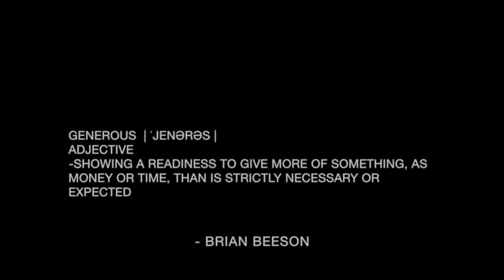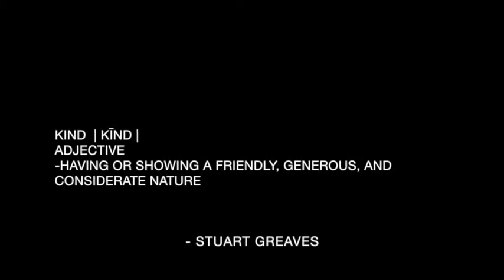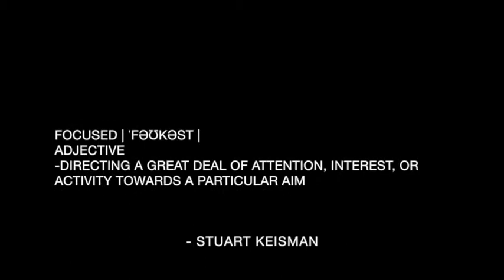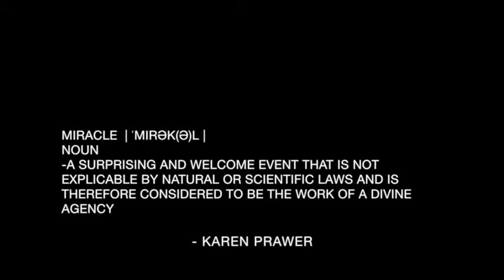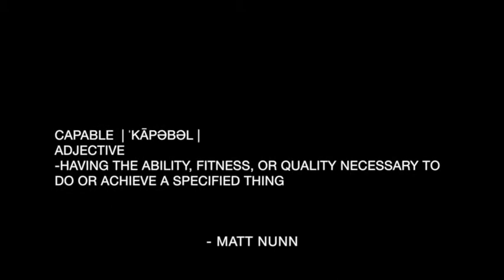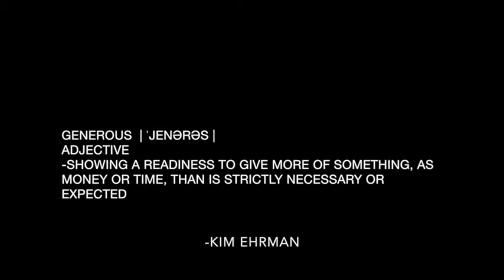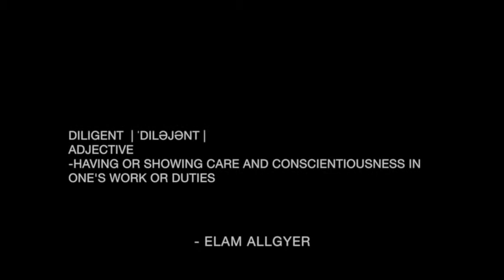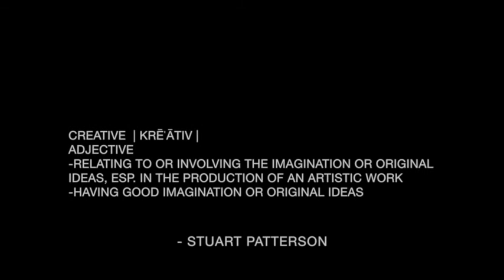My Movie 1